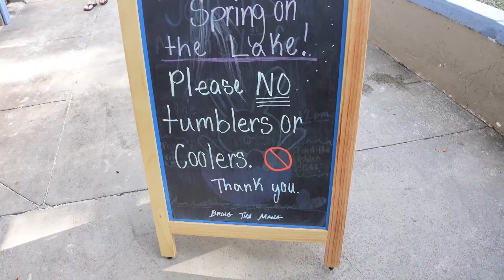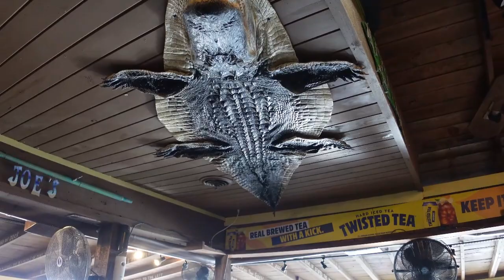hanging at gator joes beach & grill with the family